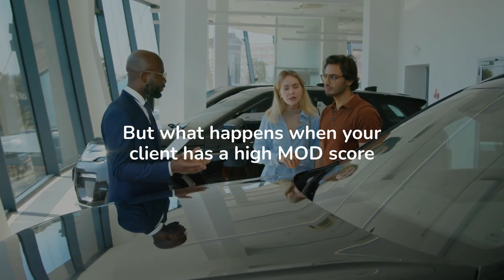SIS Hard to Place - Broker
Workers compensation is a must have for virtually every business.

But what happens when your client has a high MOD score, operates a high risk business, has lapsed coverage, or even no prior insurance coverage at all?

Not a problem!

Simpay Insurance Solutions is your resource for hard to place insurance clients.

Offer workers compensation for almost any industry, including contractors, staffing companies, home healthcare and trucking.

We have exclusive standard market programs and pay-as-you-go programs, with no payroll service requirements, keeping your clients out of the Assigned Risk.

You help your clients, retain their business and grow recurring revenue for your agency, and we’ll take care of everything else.

Check out SimpayInsuranceSolutions.net to learn more.